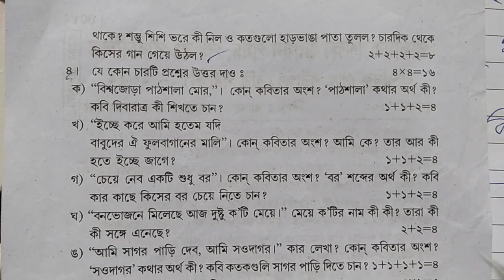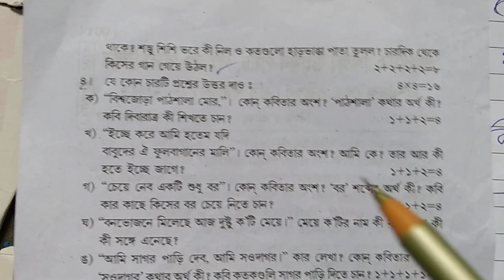চতুর্থ শ্রেণীর বৃত্তি পরীক্ষা বাংলা প্রশ্নপত্র ২০২২/Class 4 britti pariksha 2023 bengali/wbbse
চতুর্থ শ্রেণীর বৃত্তি পরীক্ষা  বাংলা প্রশ্নপত্র ২০২২/Class 4 britti pariksha 2023 bengali/wbbse @esokichusikhi